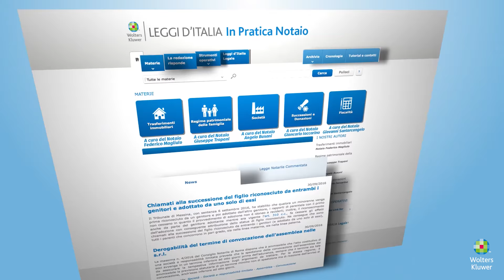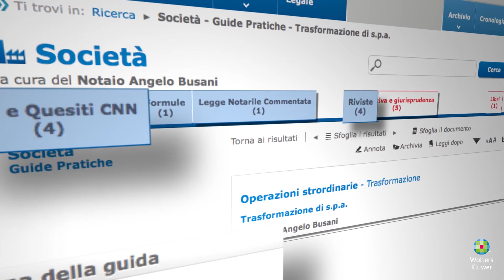Leggi d’Italia In Pratica Notaio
Il video presenta Leggi d’Italia In Pratica Notaio, il primo sistema di informazione, aggiornamento, documentazione e interpretazione d’Autore specifico ed esclusivo per i Notai.
Solo un Notaio sa veramente cosa serve a un Notaio per svolgere efficacemente il proprio lavoro: dalla collaborazione con autorevoli Studi Notarili nasce Leggi d’Italia In Pratica Notaio.
L’innovativa soluzione online completa, operativa e costantemente aggiornata, per affrontare tutte le fasi dell’attività notarile: dallo studio della pratica, alla redazione dell’atto fino alla corretta riscossione delle tasse per conto dello Stato, in ambito immobiliare, della famiglia, successorio, delle donazioni e della fiscalità.